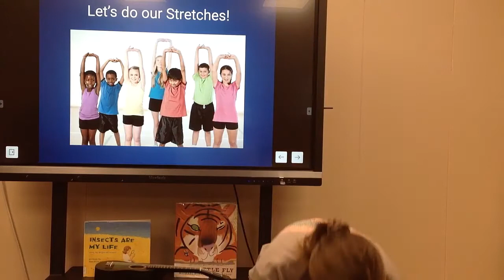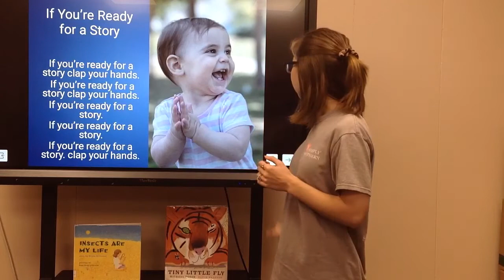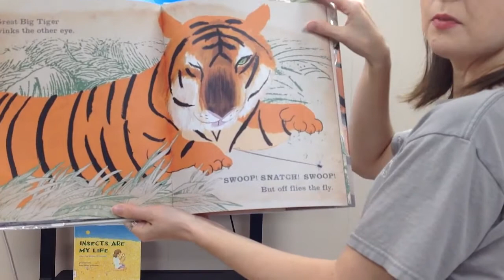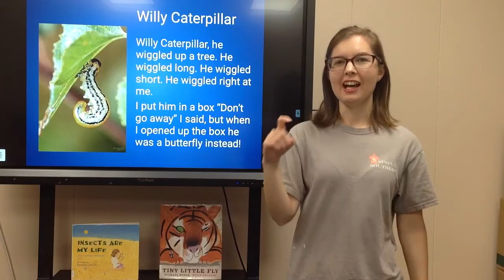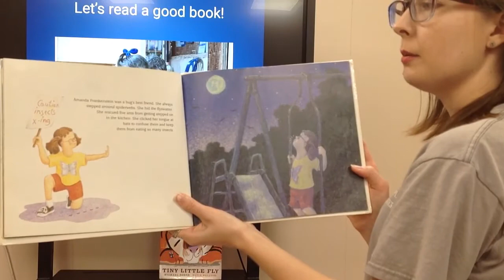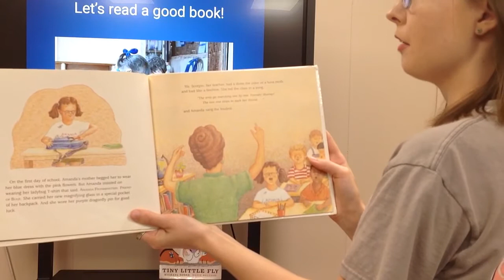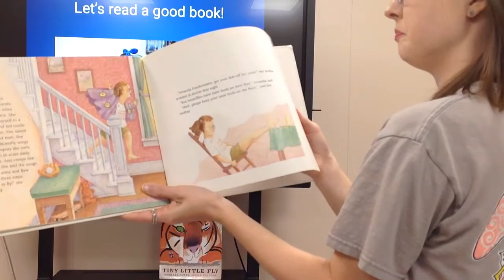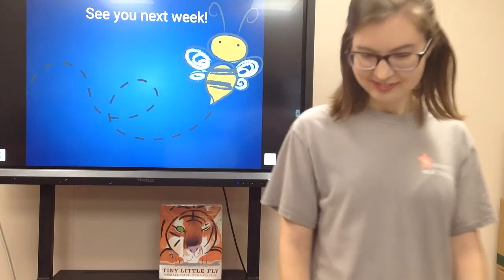Insect Story Time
We sing songs, we read stories, we have fun!